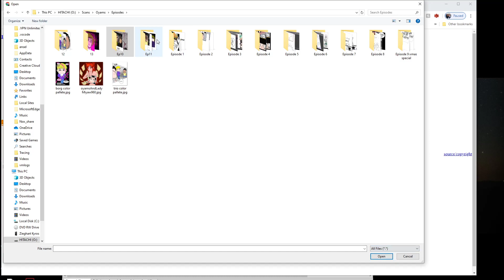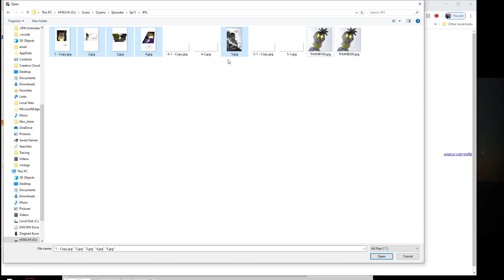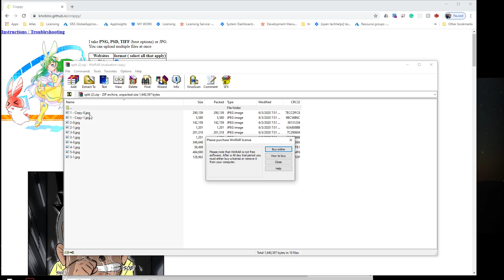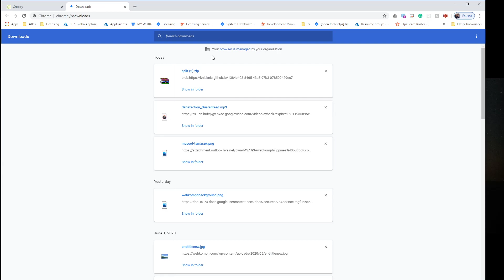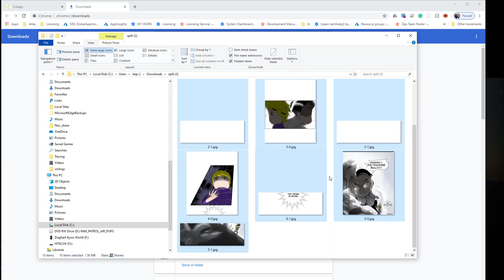Webkom Website - How to Splice and Resize your Comics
A simple guide on how to splice and resize your comics.

Your Webkom admins are always happy to help you!